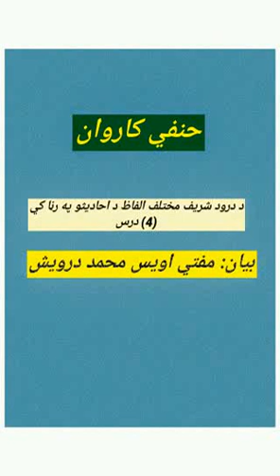د درود شريف مختلف الفاظ د احاديثو په رڼا کي 4 برخه